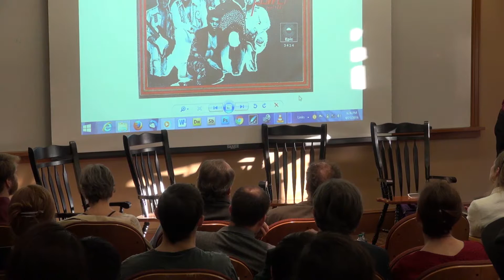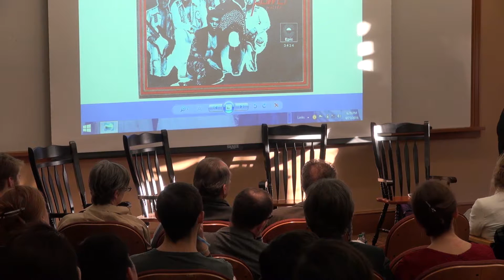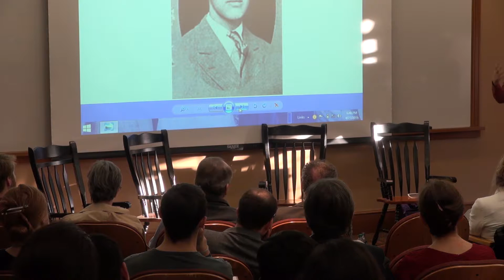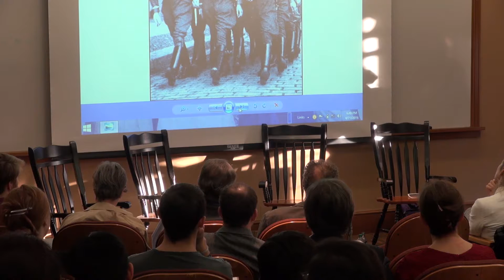Music and the Culture of Democracy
Music is considered the most accessible and democratic of the arts, yet many present-day venues struggle for audience, and critics and performers alike decry the commercial manipulation of the listener. Kim Kashkashian, Scott Poulson-Bryant, Elijah Wald and Edward Hirsch explore the principles that are expressed in a thriving musical language, from classical to hip-hop, and that inform music’s role within a flourishing democratic culture.

The Clough Center for the Study of Constitutional Democracy sponsored this event as part of the Arts and the Culture of Democracy Series.